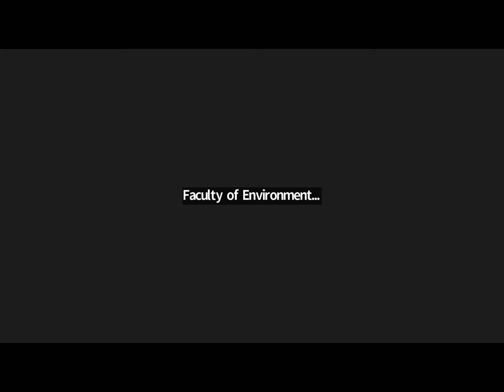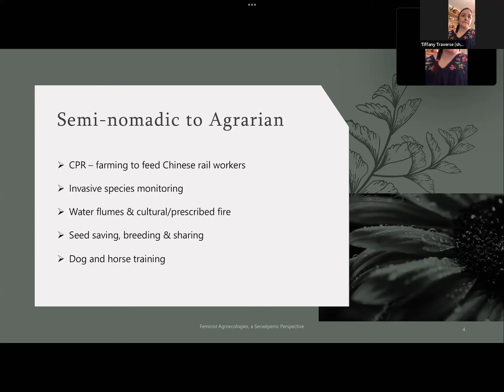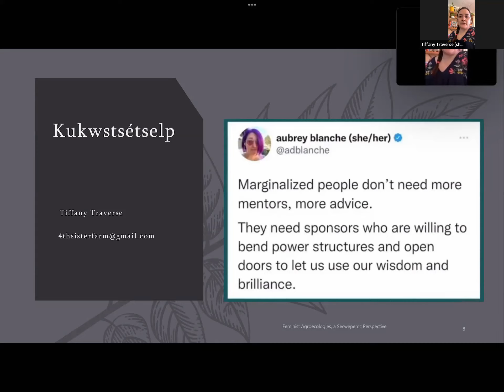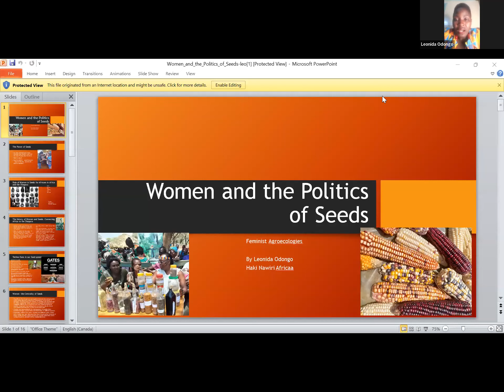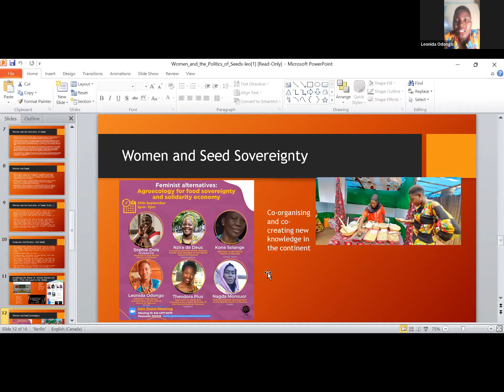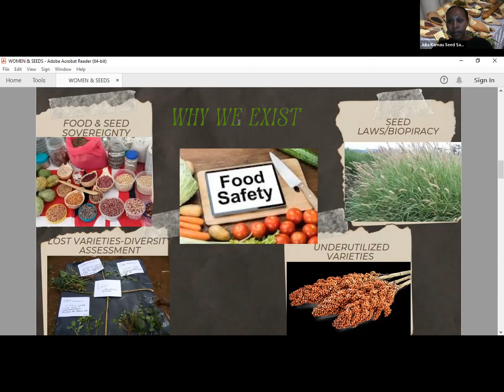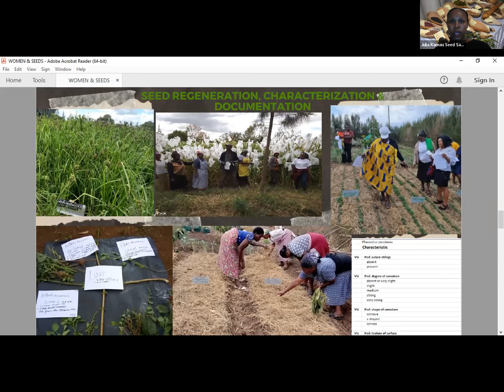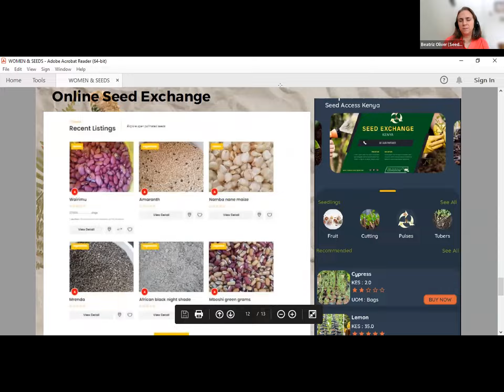Feminist Agroecologies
Featuring Leonida Odongo (Kenya); Tiffany Traverse (Secwépemcúlecw) Fourth Sister Farm; Julia Kamau (Kenya) Seed Savers Network Kenya;

Women farmers, particularly in Indigenous communities, have a crucial role as food producers and seed guardians. Biodiversity broadens food choices, lower risks of food insecurity, and provides for household and cultural needs. However, women worldwide face infringements on their rights and have significantly less access to resources and services, while their decision-making power is often restricted by patriarchal norms. For these reasons, women are also disproportionately affected by climate change and the economic pressures facing smallholder and Indigenous communities. This session will feature women seed guardians and activists from Turtle Island and East Africa.

Inspired by La Via Campesina’s rallying cry, FOOD SOVEREIGNTY NOW showcases the work of Indigenous, small farmer and peasant movements across Turtle Island and the Global South. Four webinars held over the winter term will explore themes related to Food & Seed Sovereignty, featuring movement leaders working to strengthen traditional and agroecological food systems and to defend women’s and farmers rights, in the face of land grabbing, restrictive intellectual property right regimes and policies designed to support the expansion of corporate agribusiness.